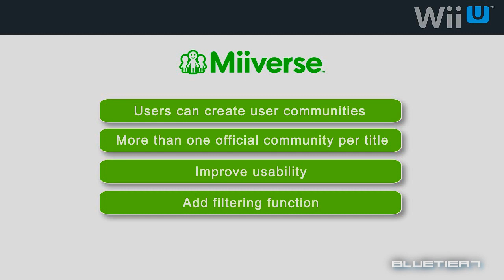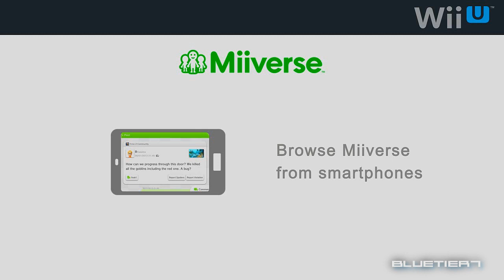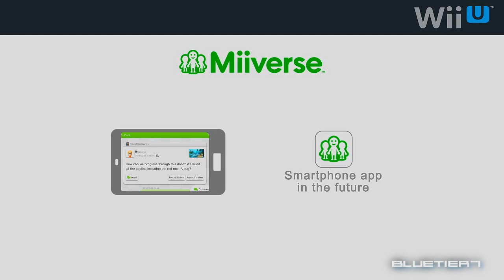Two Zelda Games, Mario, Mario Kart And Other Fan-Favourite Franchises Planned For Wii U | Australia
Ratings and Feedback are always appreciated :)

Iwata also detailed a number of enhancements designed to make the Wii U game experience more social, even if people are not playing in the same room. "The fun of video games is not only just playing games, but also sharing experiences together with people - even though they live far away, their skill levels are different or their experience does not happen at the same time," Iwata said. "We want Wii U to be the system that brings everyone together."

00:00 -- Intro
00:55 -- Game News
00:56 -- Two Zelda Games
01:03 -- Super Mario is on His Way
01:20 -- Racing Ahead!
01:28 -- Yarn Yoshi
01:49 -- Wii Fit U Communities
02:10 -- Pikmin 3 Photos
02:24 -- The Party Continues
02:36 -- RPG Mash-up
02:56 -- A New Game from Monolith Soft
03:08 -- More on the Way
03:28 -- Virtual Console
03:30 -- Virtual Console for Wii U
04:22 -- Classic Games for 30 cents!
04:47 -- Social and System Enhancements
04:50 -- Miiverse Expands to Smartphones
05:03 -- System Updates
05:20 -- Questions for Comment
05:33 -- Thanks so much for watching!
05:34 -- Outro

Links

Nintendo Direct Wii U Live Stream, Super Mario Brothers Wii U Gameplay, Wii U, Wii U nintendo direct, Wii U Miiverse, miiverse, nintendo direct live stream